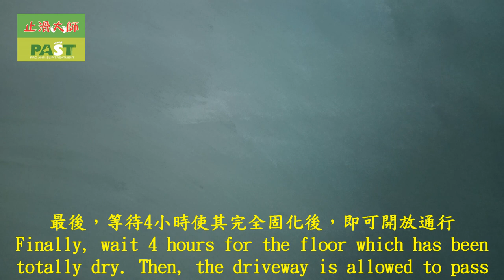2221 Apartment complex | driveway | EPOXY | A-2 anti-slip coating construction project